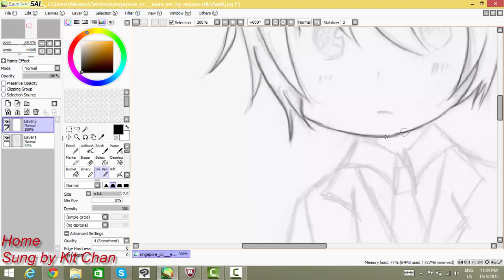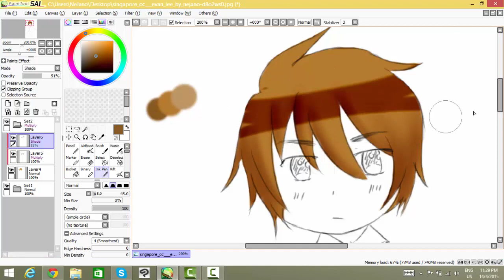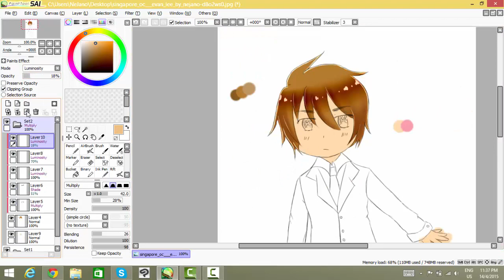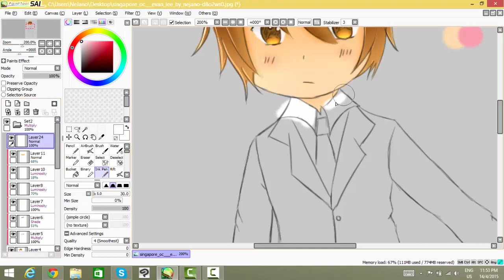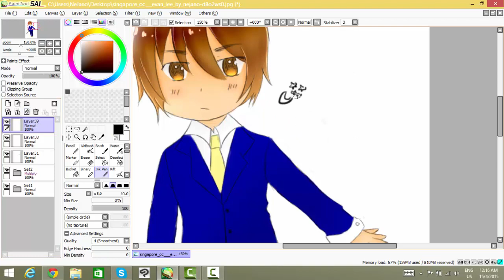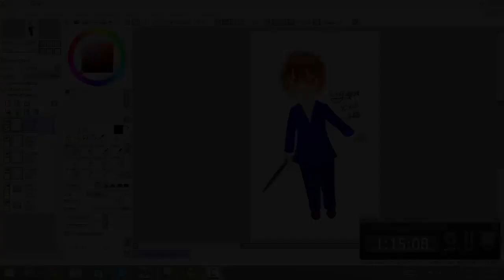[ SpeedPaint ]Chibi!Singapore OC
7th Speed Paint Video

On DA:
Hello everyone~ It's been a while since I last updated here didn't I? My last update was "Oliver's Wish" walkthrough part 1 - Whelp I have yet to continue the game =w=" But I kinda left the saved file at my brother's computer and it in-accessible now casue my brother locked his computer with passwords- But hey good news is I finally got my new laptop~ I can do more stuff now. I might replay the game and then resume from where I stop then put it up here if possible ;D
Anyway here's my 7th Speed Paint video. It's been a while since I did digital art so here you go OuO This is my Singapore OC, Evan Lee.

I apologize if the video ever lags at some part-